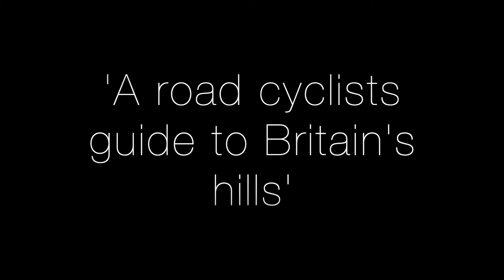100 Greatest Climbs Adventure, Yorkshire & Scotland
Highlights of a month of ticking off as many of the climbs from '100 Greatest Cycling Climbs; A Road Cyclist's Guide To Britain's Hills'.
This series of books by Simon Warren covers the best climbs from across Britain. Each has a rating out of 10 in difficulty.